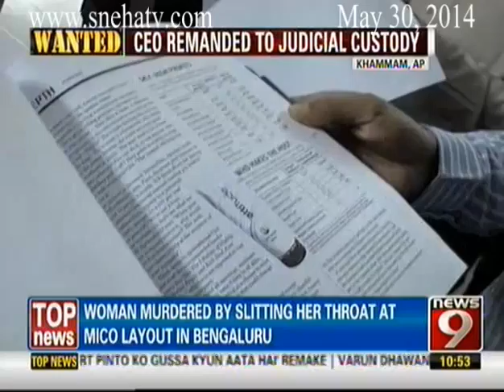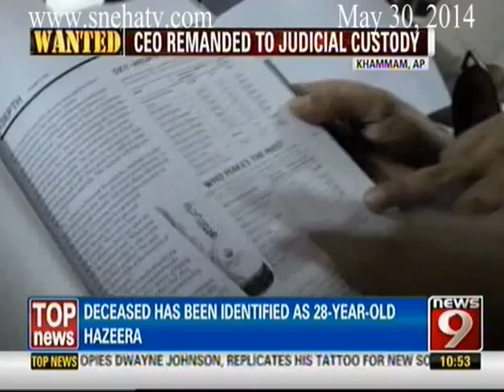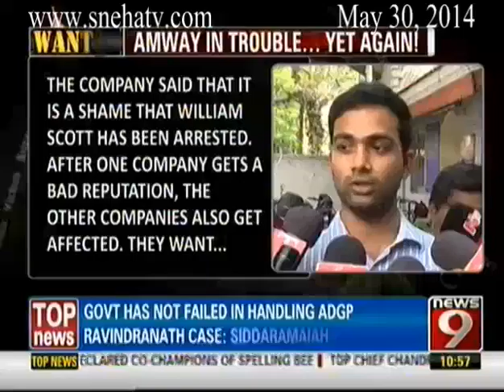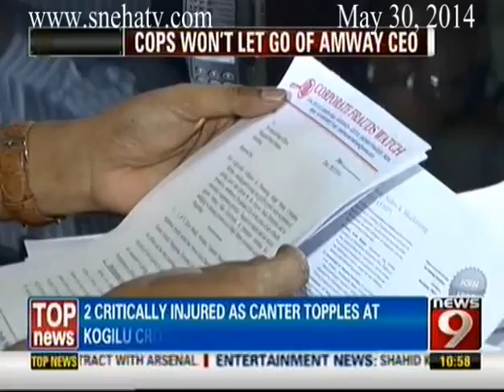News9 - Wanted part3